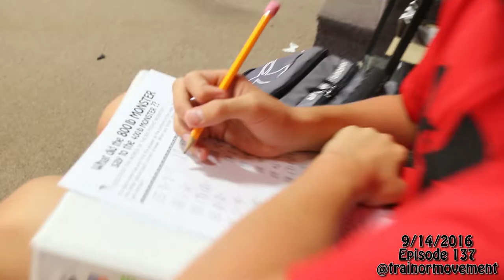Episode 137 / Taking a few days off